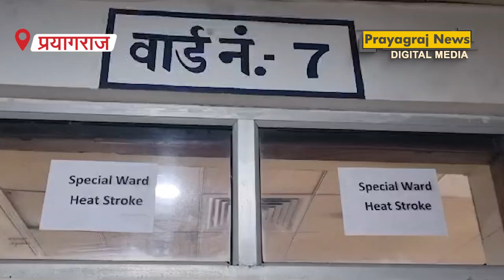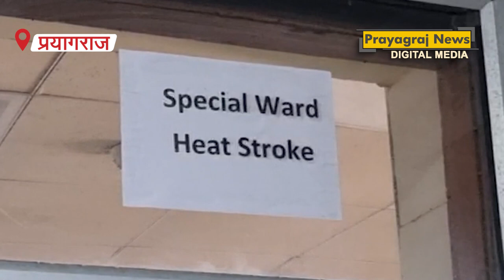प्रयागराज में बढ़ते तापमान के मद्देनजर SRN ने 30 बेड वाले हीट स्ट्रोक का एक स्पेशल वार्ड बनाया है